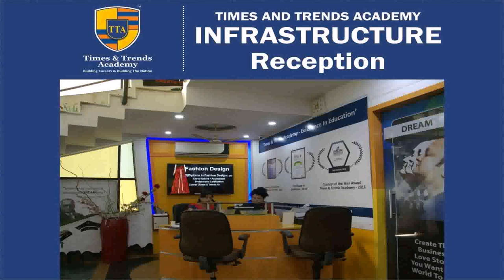Interior Design Courses In Pune Part Time (see description)